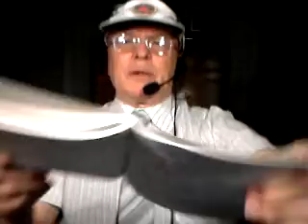Mark Thomas Esper. Новый Министр Обороны США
Целых полгода разбирался Трамп с Шанаханом, а мы ведь предупреждали его сразу. И вот опять встал на новые грабли:-))
Источники:
1. "Кто там в полосаьых купальниках?" . видео на этом канале.
4. Исполнять обязанности министра обороны США будет Марк Эспер.